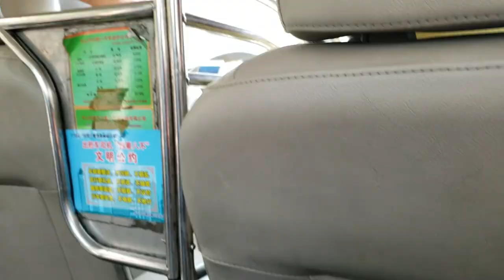Traffic In China Is Insane! | Traffic Congestion In China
I finally visited China but the traffic conditions are very chaotic compared to the US!

💲 Please help support and improve this Youtube channel by making a donation

                                           CEO & Founder: Established January 2013

         ⚜️  Professional Youtuber🎬, Social Media Engineer👨🏼‍🔧 & Product Tester🕵🏼  ⚜️
They call me the Asian Phenom because I'm versatile like a Swiss Army knife! I'm a Youtube artist and videos 🎬 are my canvas 🎨.  I'm a social media engineer and product tester👨‍🔧 that reviews everything from A to Z so you don't have to waste your hard earned money 💵!

✅ Food Reviews 🍔🍟 ➜ "Food tasting to determine if it's good or not"
✅ Product Tests & Reviews 📸🎮 ➜ "Helping companies improve through product test & evaluation"
✅ Travel 🏰 & Tourism ✈️ ➜ "Showing the beauty of the world"
✅ How To 🛠 & Life Hacks 💡 ➜ "Making your life easier"